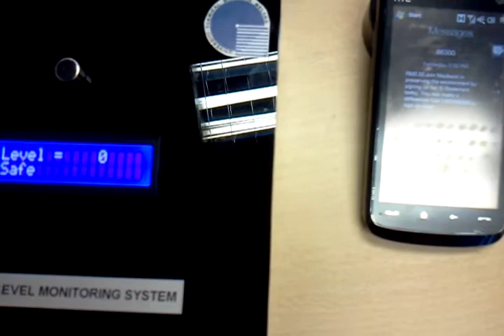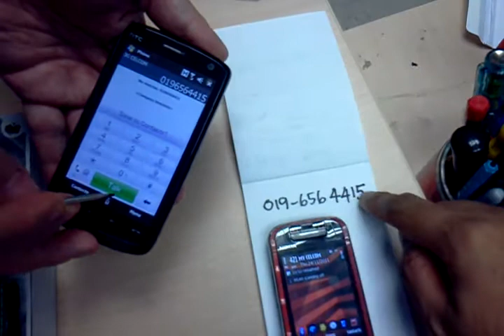sound level monitoring 2